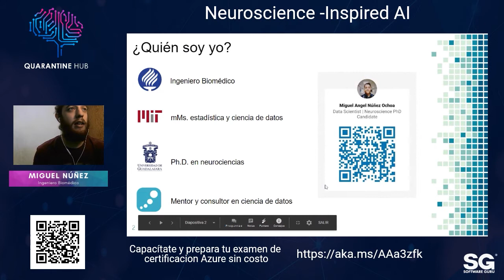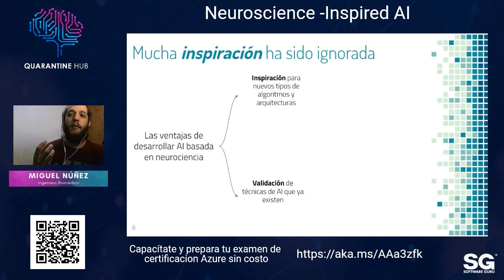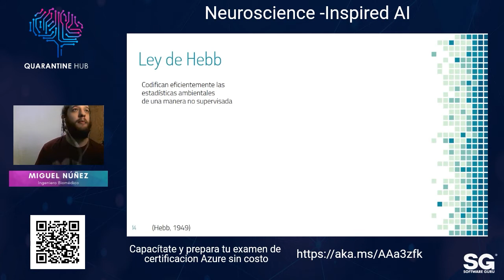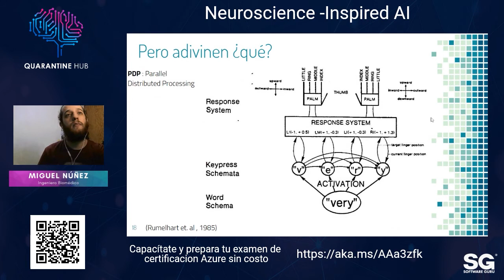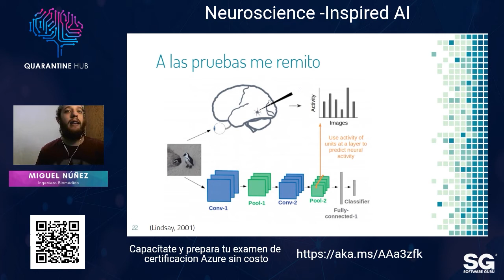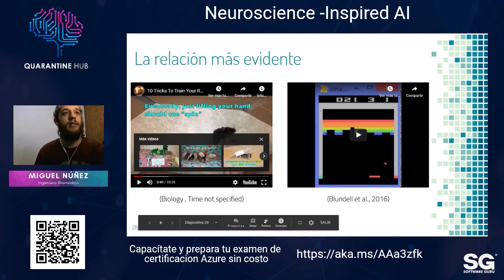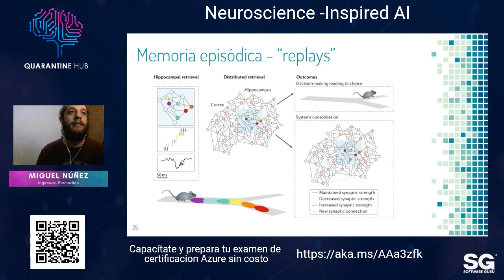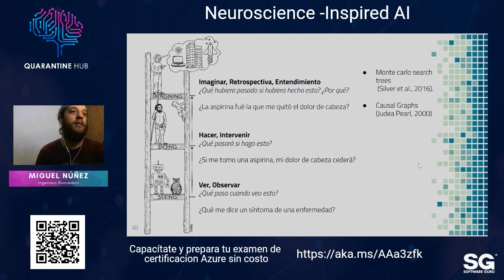QuerynTalks 20.11 - Neuroscience -Inspired AI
Los campos de la neurociencia y la inteligencia artificial (IA) tienen una historia larga y entrelazada. Sin embargo, en tiempos más recientes, la comunicación y la colaboración entre los dos campos se han vuelto menos comunes.🎯

En esta charla, Miguel te contará sobre las interacciones históricas entre los campos de la IA y la neurociencia para finalmente enfatizar en los avances actuales en IA que se han inspirado en el estudio de la computación neuronal en humanos y otros animales.🧑‍💻